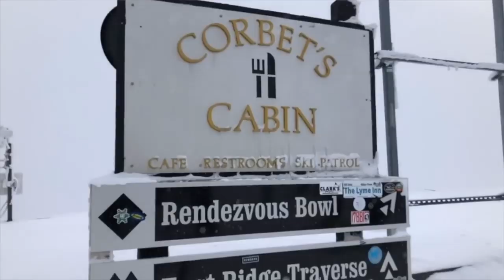BEST Ski Moments from Our Season 1 Winter Tour | Season 1, Ep. 16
This ski season may be winding down but The Big Ski Family is just getting started! 😎

We hope you enjoyed listening to a few of our favorite moments and highlights from our Season 1 Winter Tour.